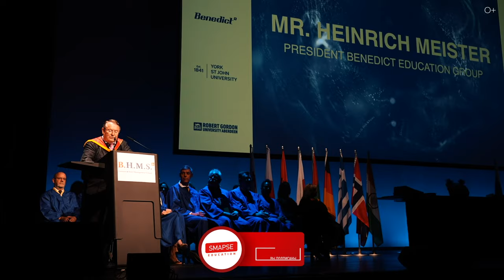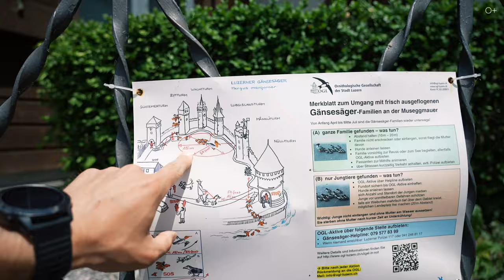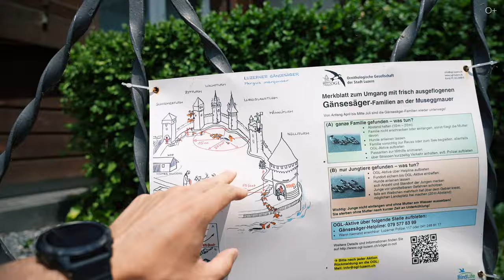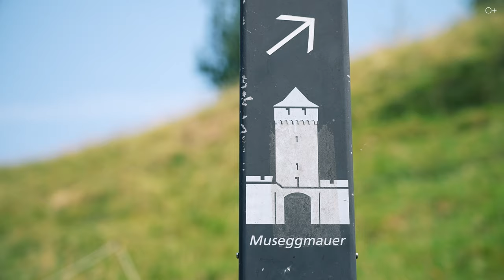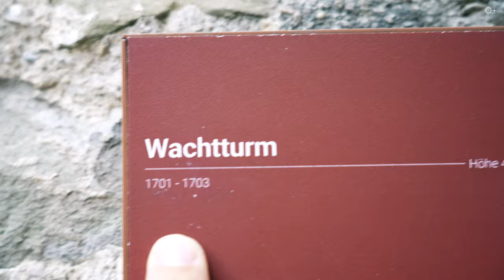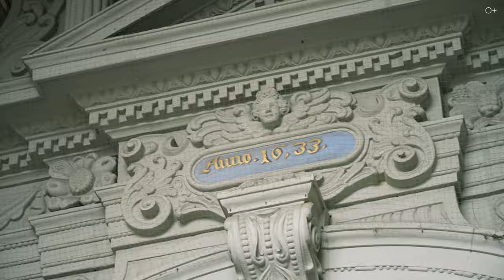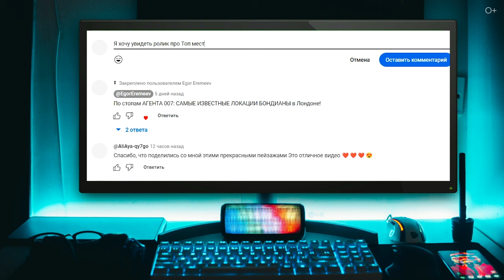ЛЮЦЕРН: Самый красивый город Швейцарии!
Как известно, Люцерн славится своей изумительной архитектурой, утопающей в историческом очаровании. В этом выпуске я приглашаю вас отправимся вместе со мной на прогулку по узким улочкам этого города и исследовать его самые известные достопримечательности. Мы с вами заглянем в местные замки и храмы, и узнаем о легендах и событиях, которые они хранят в своих стенах. Уверен, вы будете поражены великолепием Люцерна и его культурным наследием, поскольку я покажу вам самые удивительные виды и панорамы города, которые заставят затаить дыхание.

Подробнее смотрите в видео:

00:00 Анонс
01:47 Замок в Люцерне
03:43 Окрестности
05:10 Историческое прошлое замков
07:37 Краткий экскурс по храмам
09:59 Швейцарские озера
10:57 Проживание в BHMS
12:45 Мосты и достопримечательности